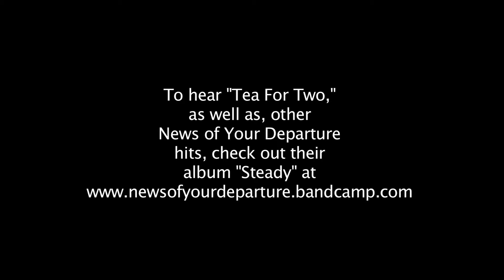Day Dream Picnic directed by David Portalatin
This is a music video for the band News of Your Departure, featuring a lovers day dream...directed by David Portalatin and featured on Buckeye TV's Music on Campus.